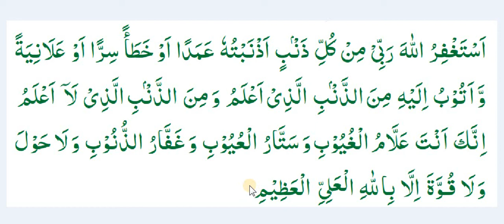fifth kalima istighfaar/5th kalima/punjum kalima istighfaar/Six 6 kalimas of islam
friends is video ma aap ko darust kalima prhna Ka treka sekhya gya ha